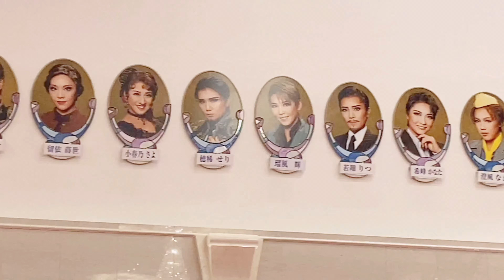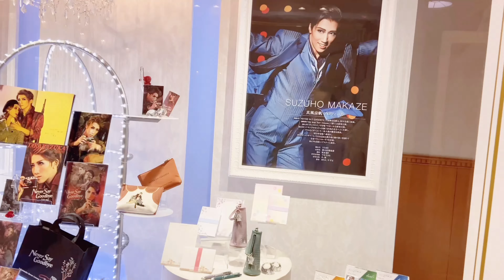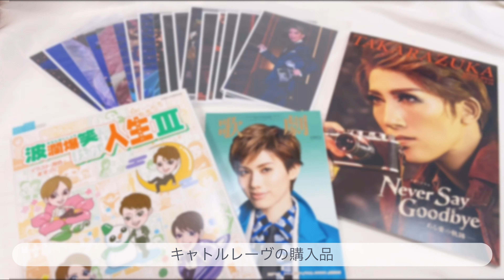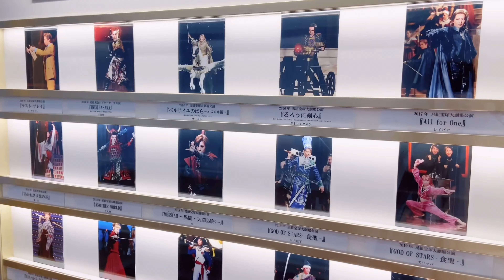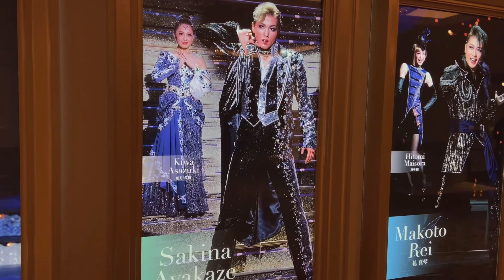宝塚Vlog￤宙組公演「Never say goodbye」を観劇💜￤タカラジェンヌ御用達のショップ紹介👗￤宝塚歌劇の殿堂💍￤宝塚ホテル🐩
皆さんこんにちは、宝塚オタクのWataです🎈
今回は先日行った宙組公演「Never say goodbye」の観劇Vlogです！
初めてのVlogで緊張していますが
色んなところを回ったので、宝塚に直接行けない方にも楽しんで貰えると嬉しいです♡

୨୧┈┈┈┈┈┈┈┈┈┈┈┈┈┈┈┈┈┈୨୧

୨୧┈┈┈┈┈┈┈┈┈┈┈┈┈┈┈┈┈┈୨୧

またのご覧お待ちしております♡

Wata